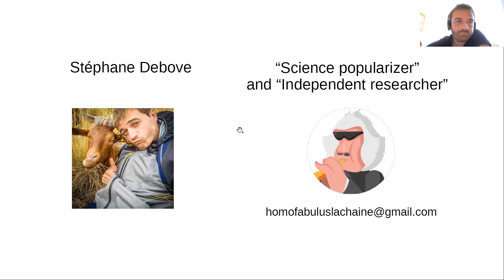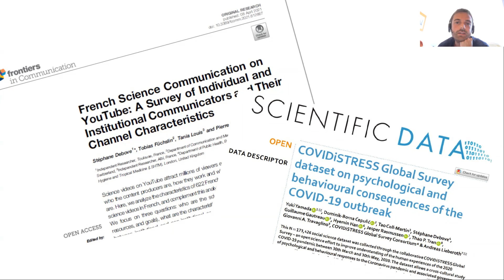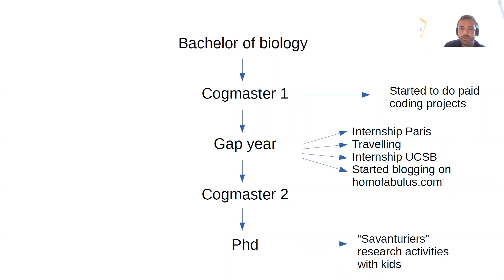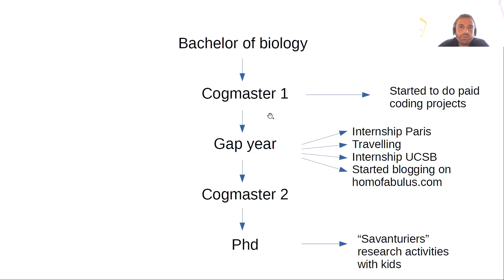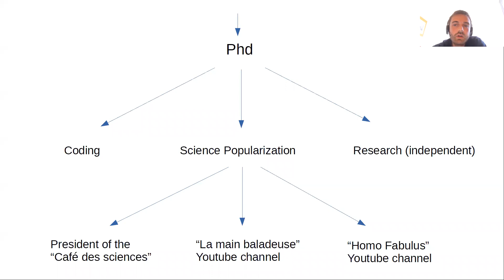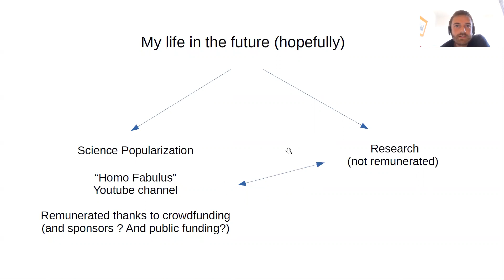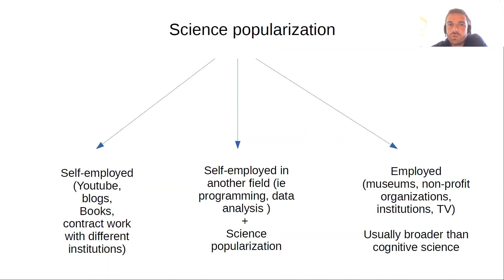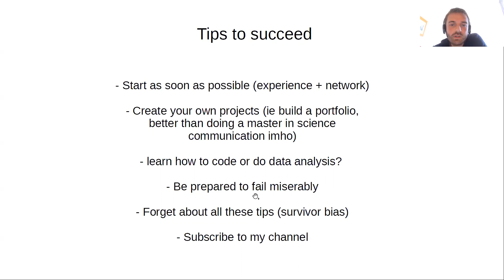Scientific popularisation/outreach - DEC AltAc seminar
After completing a PhD in evolutionary biology and psychology at the ENS, Stephane Debove created a website and Youtube channel in 2017: Homo Fabulus, where he discusses what biology and cognitive science can teach us about human behaviour. Amongst other initiatives to popularise cognitive science, he was president of the non-profit Café des sciences organization for four years and created research activities in schools through the “Savanturiers” program at the CRI.

After finishing the Cogmaster, Lena Coutrot completed a Masters in scientific outreach at Paris Diderot. During her second masters, she was a production and editorial assistant for a web series on Arte.tv and created digital educational resources (video, image, text) for the popularization of cognitive science in primary and secondary schools with La main à la Pâte. In addition she has been recording science podcasts for L’Octopus Journal. She is currently completing a scientific journalist apprenticeship at Tempo Santé magazine (Bayard Presse) and writing as a freelance journalist for Science & Vie magazine.